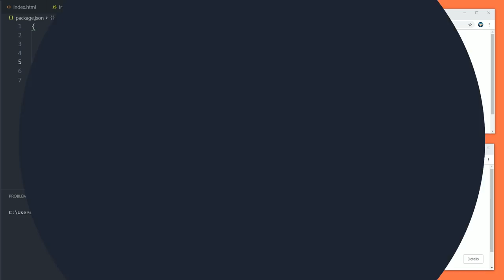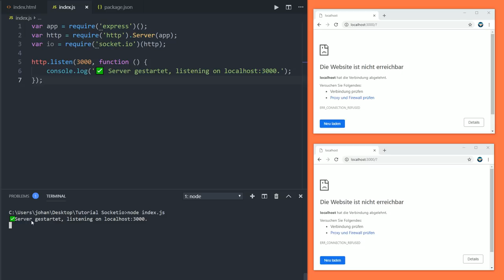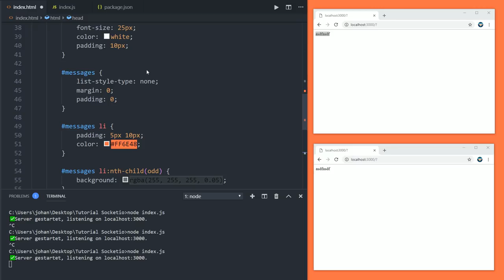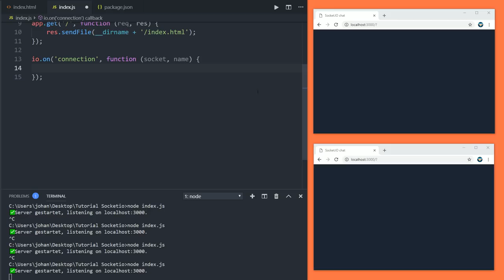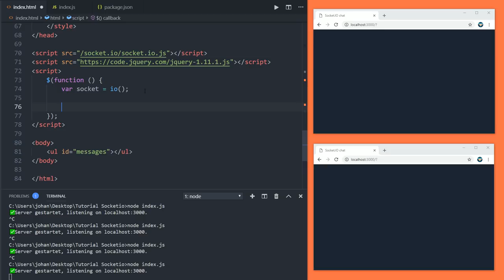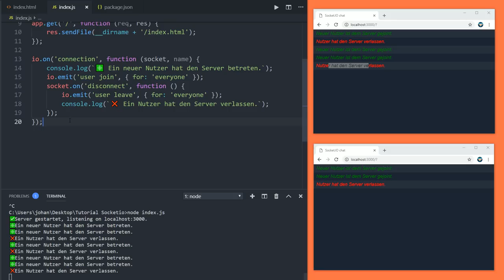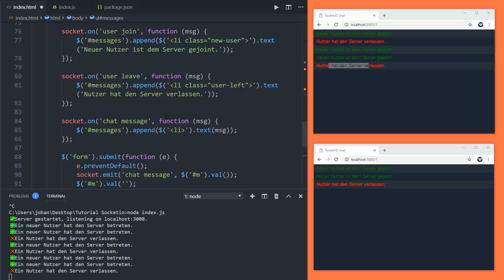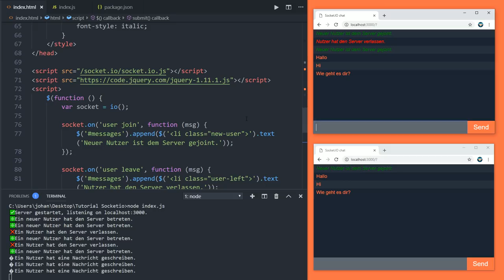🤯 Einen echtzeit Chat? Kein Problem mit Socket.io! 👍 [TUTORIAL]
► NPM Socket: npm install --save socketio
► NPM Express: npm install --save express@4.15.2